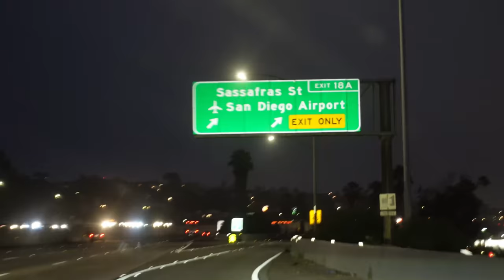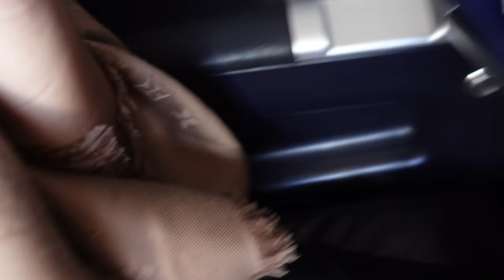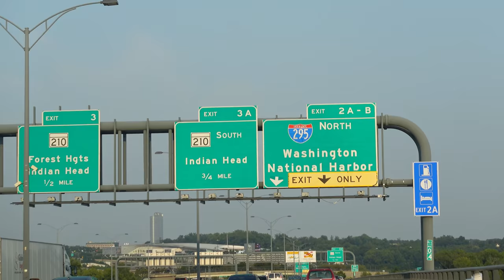Filipina in America | AIRPORT VLOG 01 | Fly with me vlog | During pandemic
Hi! In this video you’re gonna see how we fly especially during this time of pandemic 😷

From San Diego International Airport to Washington Dulles International Airport flying with United Airlines.

Controlled Cruisin
Guustavv, Timothy Infinite

Stocked
Damma Beatz

Chemistry
Tape Machines

Ballpoint